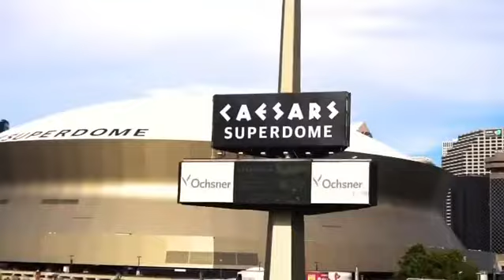2022 Official LSU Football Hype Video